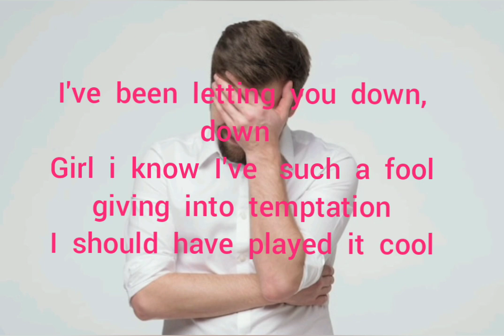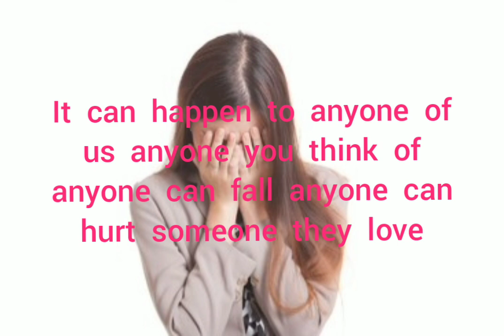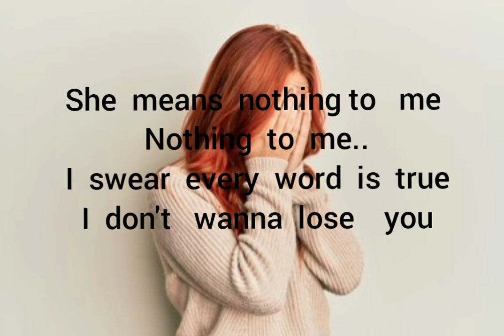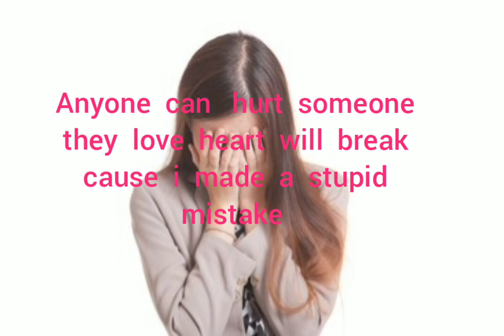ANYONE OF US ( stupid mistake ) By : Gareth Gates || MY COVER SONG W/ LYRICS